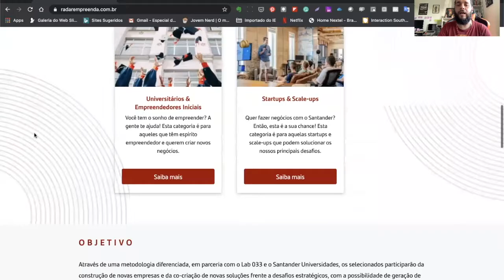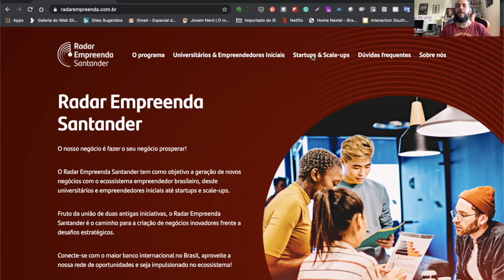Apresentação - Radar Empreenda Santander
Conheça mais sobre o Radar Empreenda Santander